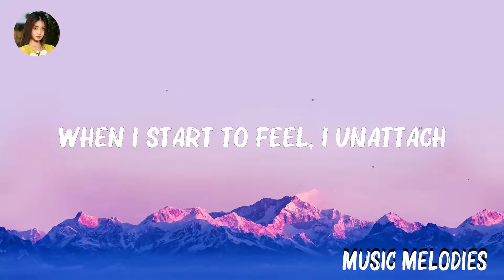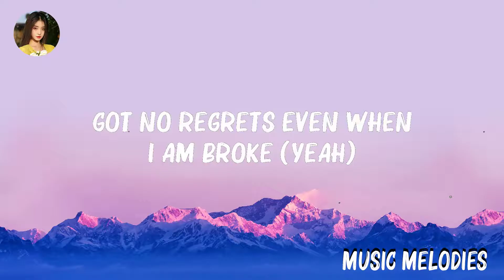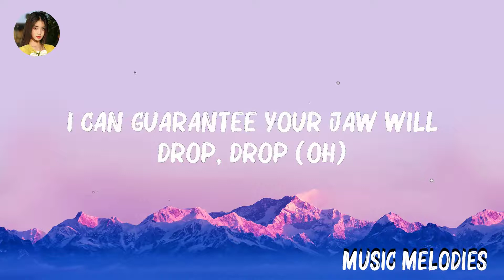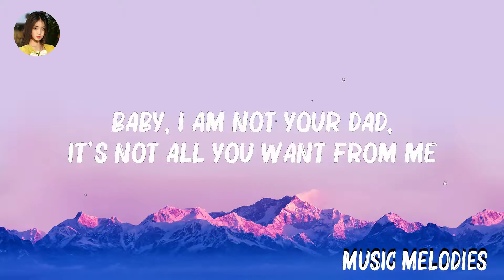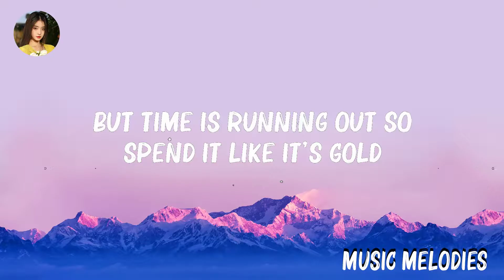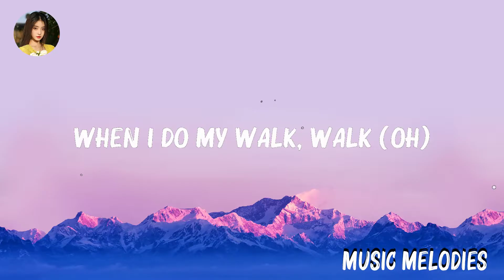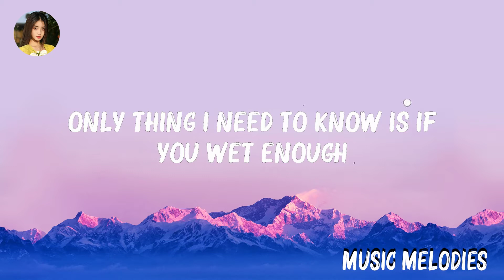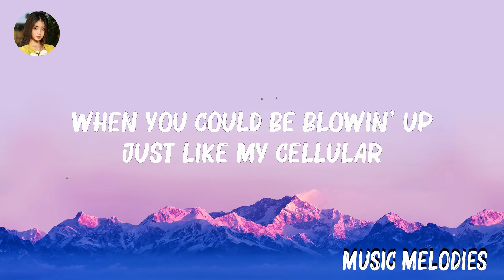24kGoldn - ...Mood... (Clean - Lyrics) | OneRepublic,Meghan Trainor,... .. Mix Lyrics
24kGoldn - ...Mood... (Clean - Lyrics) | OneRepublic,Meghan Trainor,...

👋 Hey guys, welcome to Music Melodies
Lyrics:
24kGoldn - ...Mood... (Clean - Lyrics) | OneRepublic,Meghan Trainor,...
24kGoldn - ...Mood... (Clean - Lyrics) | OneRepublic,Meghan Trainor,...
24kGoldn - ...Mood... (Clean - Lyrics) | OneRepublic,Meghan Trainor,...
24kGoldn - ...Mood... (Clean - Lyrics) | OneRepublic,Meghan Trainor,...
24kGoldn - ...Mood... (Clean - Lyrics) | OneRepublic,Meghan Trainor,...